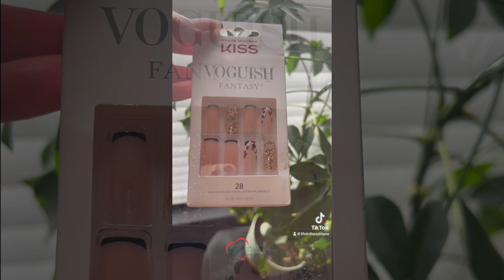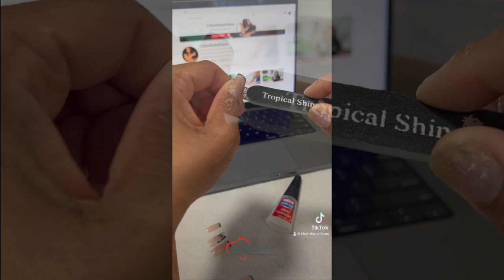Press On Nail Tutorial | Sunday Self Care Routine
Watch me apply a fresh set of press on nails. Kiss is my favorite brand to use because the quality is amazing! I've linked this beautiful set and cuticle oil below!

-Lifeintheashlane

_Lifeintheashlane_